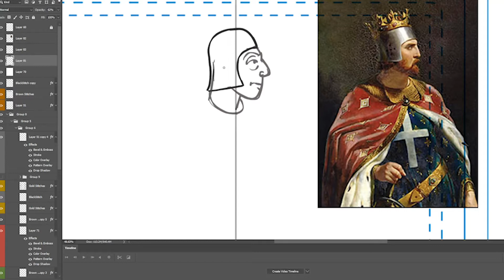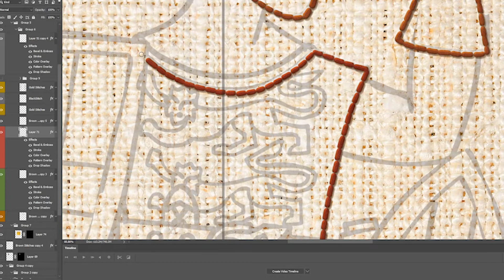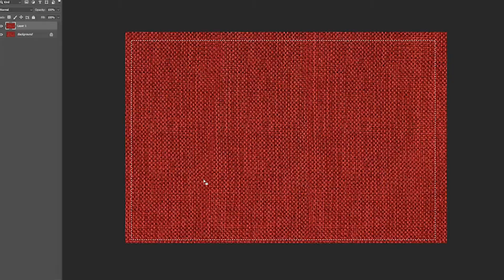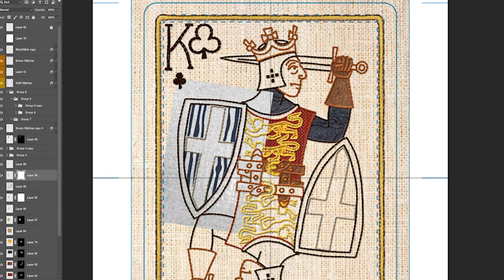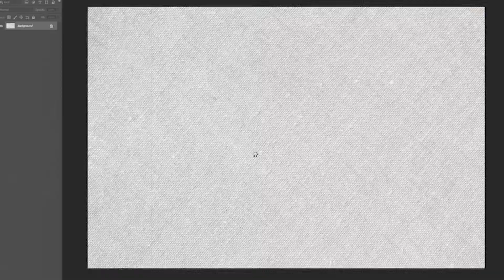King Richard Timelapse Drawing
King Richard - killed by a bolt to the shoulder.